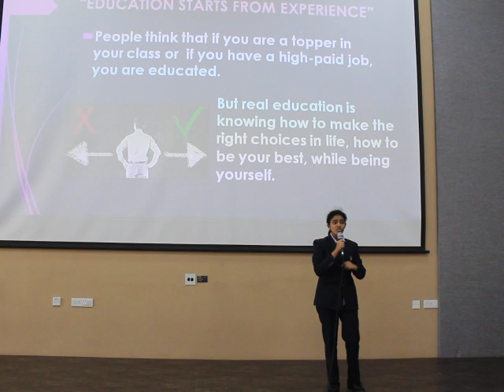JIRS - Life Skills -TOPICS: EDUCATION IN MY PERSPECTIVE - A Level & IBDP Year -1 & 2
Life Skills Development Programme - LSDP
Speech on Student Perspectives
TOPICS: EDUCATION IN MY PERSPECTIVE
A Level  & IBDP Year -1 & 2 –Date: 12 July 18